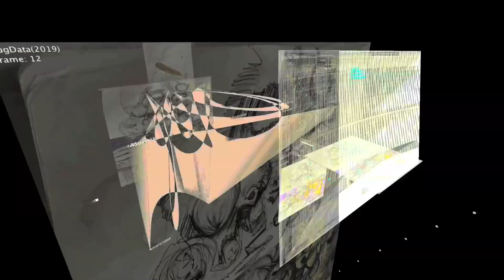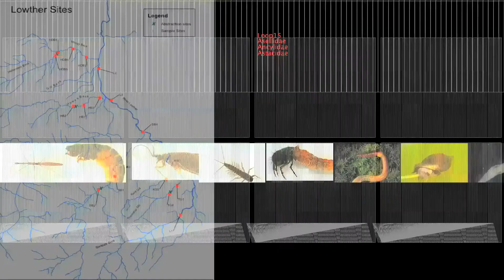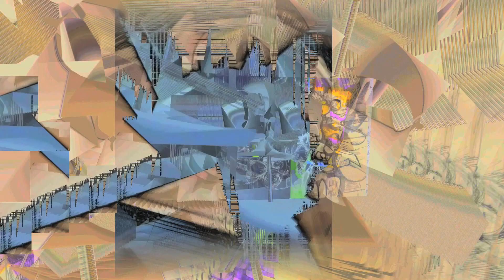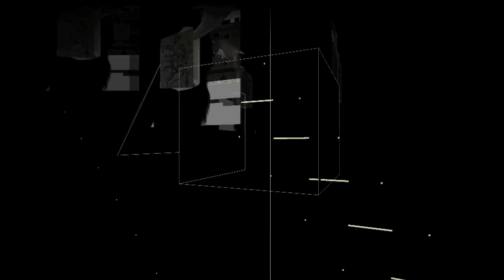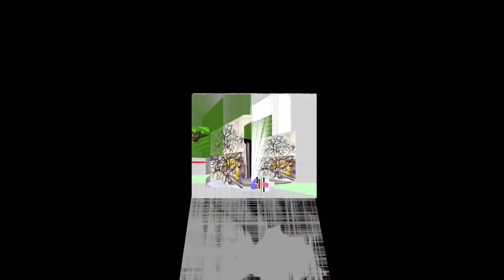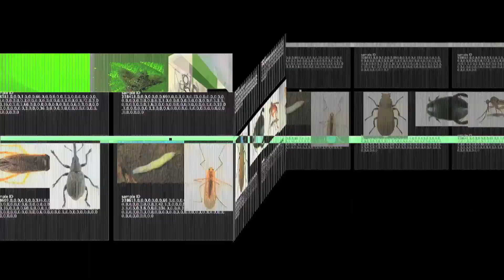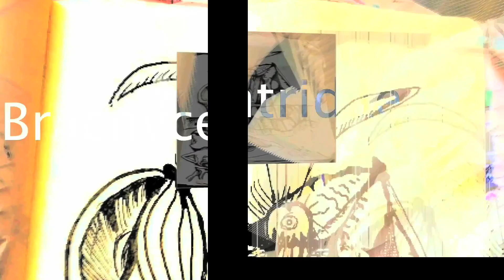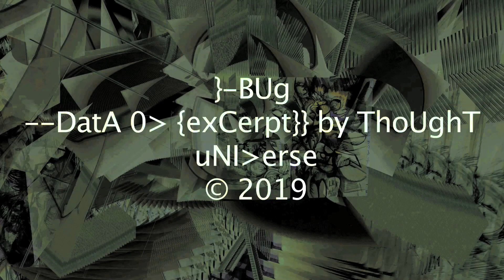bugData2020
bugData (2020) is an audio-visual composition that reflects the impact of damming on waterways by studying the migration and displacement of non-human species. Achieved by combining the creative application of data visualization and sonification to form an audio-visual composition.